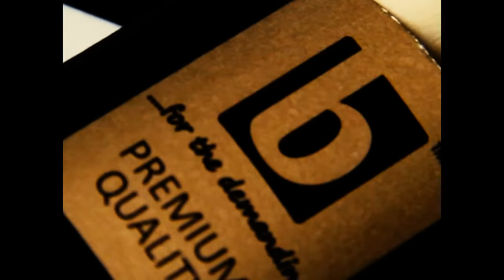Balbex - hornbeam wood arrives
Here you can see our great horbeam for Balbex drumsticks.